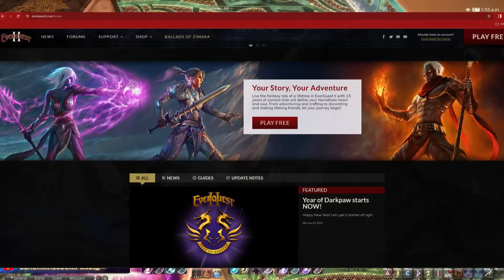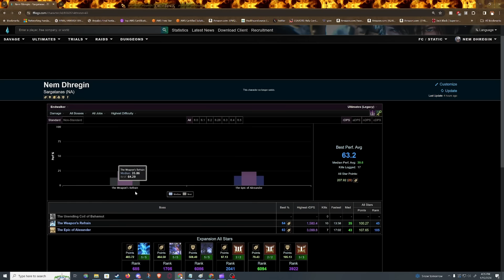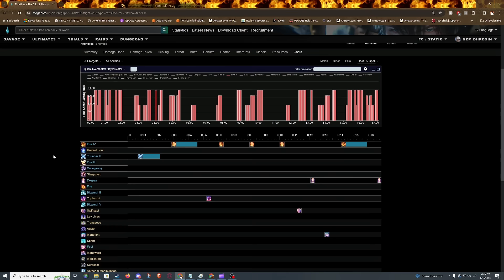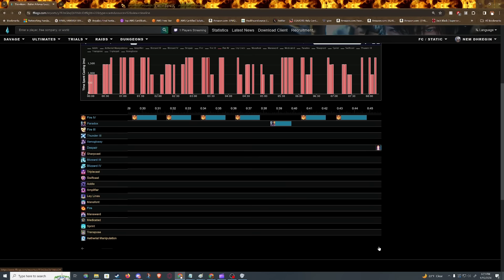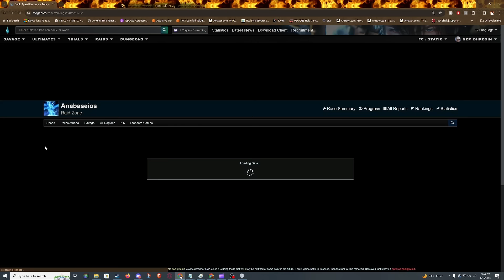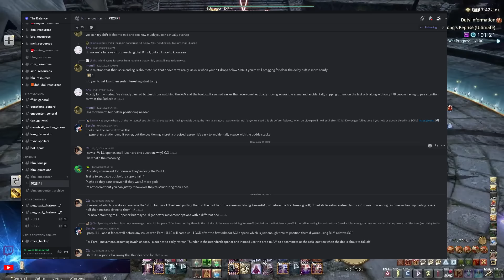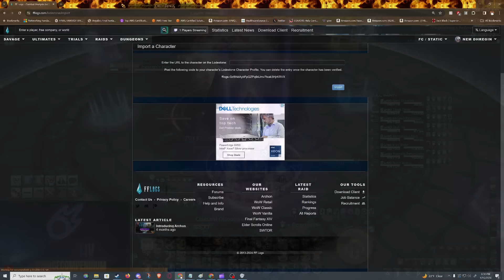Everything about FFLogs 2024 (FFXIV)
Nem Covers Everything you need to know about FFLogs and Parsing in FFXIV

Apologies for the reupload, we had some copy right issues ^^